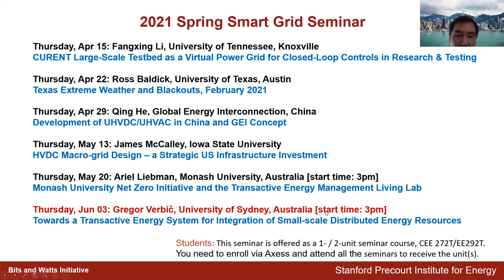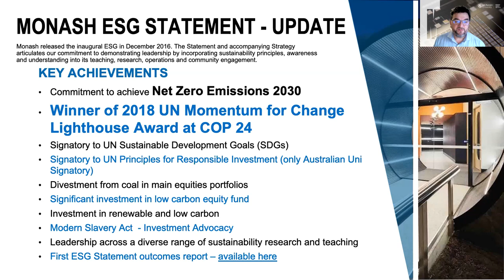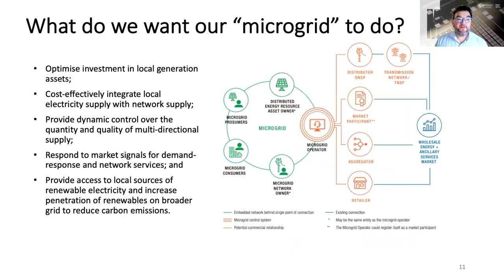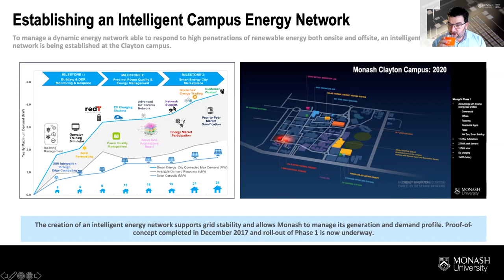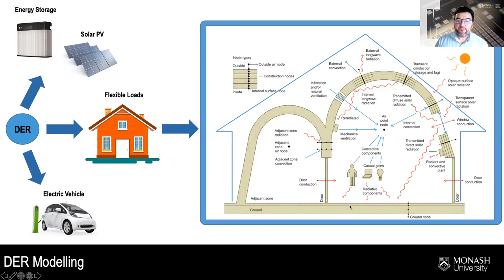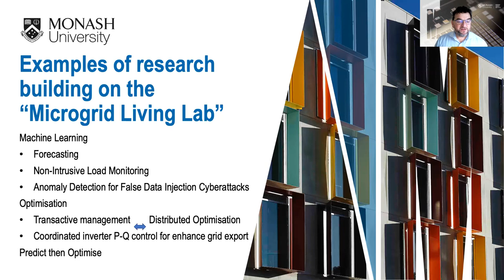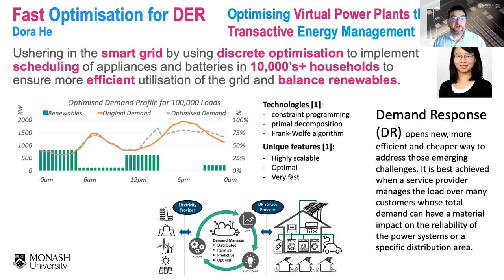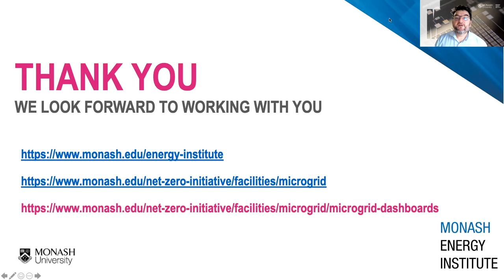Net Zero Transitions in Campus Precincts - Monash University | Ariel Liebman | Smart Grid Seminar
Speaker: Ariel Liebman, Associate Professor, Monash University, Australia

Seminar Abstract:
There is a confluence of technological, economic and climate and energy policy drivers that are now making a precinct level Net Zero transition enabled by new technologies including generation (Wind, Solar), storage, and Smart Grid and IoT technologies. Together with energy efficiency programs these are enabling Net Zero transitions around the world’s university campuses. Monash University in Melbourne has been recognised by the UN as a world leader in this through its UNFCC Momentum for Change Lighthouse Award in 2018.

Dr. Liebman describes Monash University’s approach to the development of their Net Zero Initiative and how it is not only showing that decarbonisation for a large and diverse precinct is possible but that it can be used as living lab for multi-disciplinary research. Monash’s Clayton Campus, hosting over 50,000 students and staff across a full range of teaching and research disciplines, will be Net Zero by 2030 and is hosting an innovative project to transform a large part of the campus into a Transactive Energy based Commercial scale Virtual Power Plant (VPP). I will describe the commercial process of getting a wind energy power purchase agreement and the Monash Microgrid project that includes the Transactive Energy VPP.

Speaker Bio: Dr. Ariel Liebman is an Associate Professor in the Department of Data Science and AI at Monash University. From 2020, he has been Director of the Monash Energy Institute and leads the RACE for Networks Program in the Reliable Affordable Clean Energy (RACE) for 2030 CRC. The Program optimises Australia’s electricity grid through customer engagement, distributed energy resources and network integration. This includes a holistic approach where customers are empowered to engage effectively with networks.